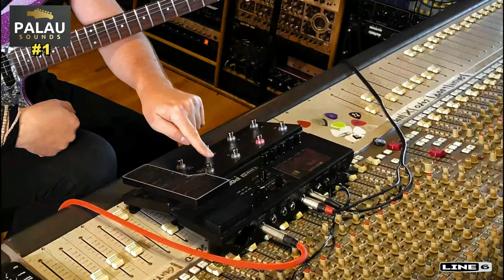PALAU SOUNDS #1 ( 4 Presets )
Lo que uso:
🚀Guitarra Eléctrica Yamaha Pacífica 612V
🚀Guitarra Acústica Yamaha AC4K LIMITED
🚀Line 6 Helix
🚀Line 6 Catalyst
🚀Line 6 Pod go (Presets Palau)

🎬 Sobre el vídeo:
Consigue el pack de los 4 sonidos esenciales que David Palau usa para poder tocar cualquier estilo y con cualquier artista.
- Clean - Drive - Lead - Whammy

Además te regalo con el Pack el IR de la pantalla que usé en la gira de Alejandro Sanz !!

Por sólo 25€ !!